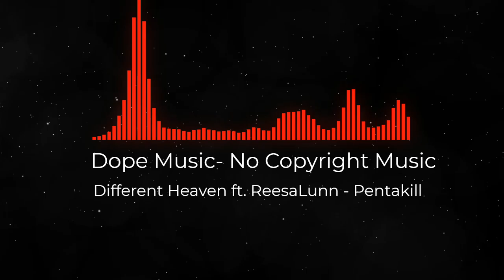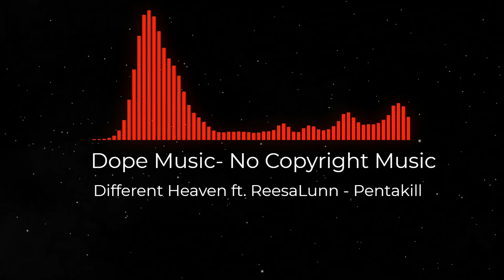Different Heaven ft. ReesaLunn - Pentakill | Dope Music-No Copyright Sound-| Background | Download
Song: Different Heaven feat. ReesaLunn - Pentakill (Dope Music- No Copyright Sound)